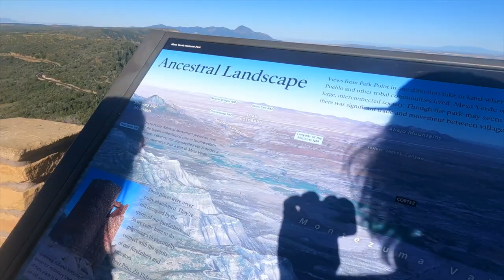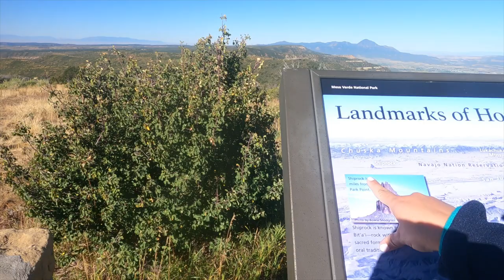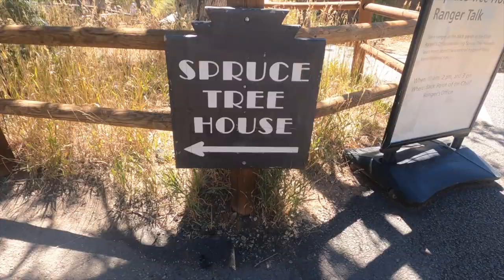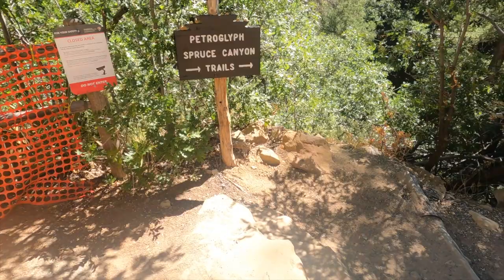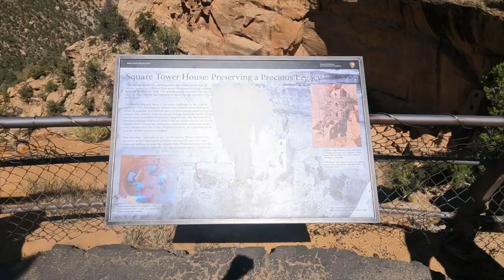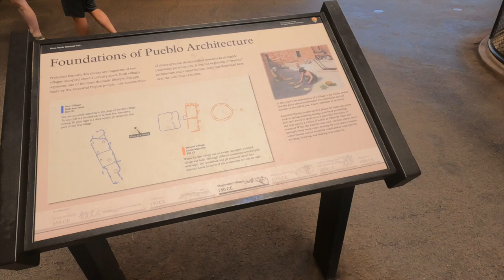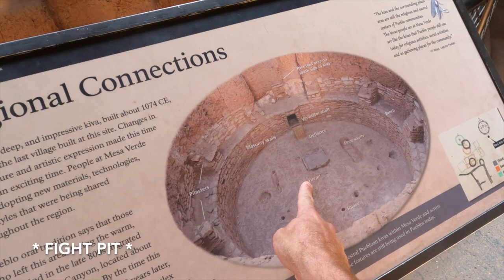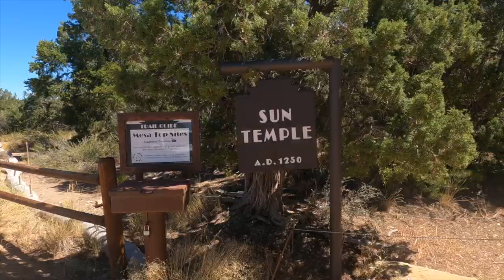Ancient Cliff Dwellings and Rooftop Tent Camping in Colorado Mountains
Back into the Southwestern-ish portion of Colorado in this one! Mesa Verde National Park blew all expectations, and I'm still feeling the peace and serenity from camping in South Fork. Sad that the first trip of this series is getting close to an end, BUT, the last video is coming from the Great Sand Dunes National Park. Yes, Colorado has sand dunes! WHAAA?!

As always, thank you all so much for watching, and have a great day!